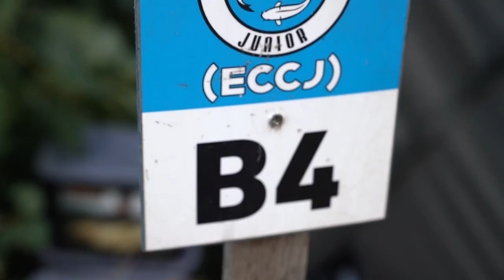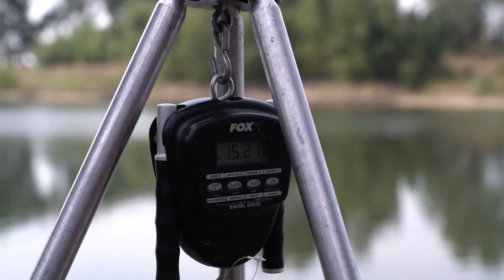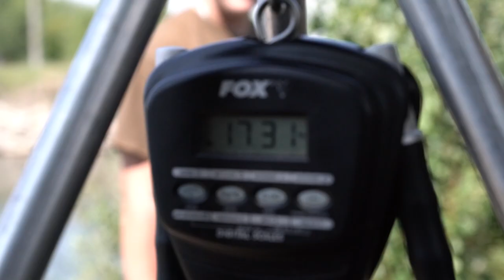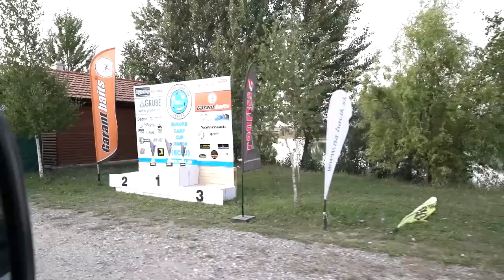ECCJ 2019 zostrih Utorok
Zostrih z juniorskych  pretekov vo Velkom Cetine ECCJ 2019
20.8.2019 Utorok